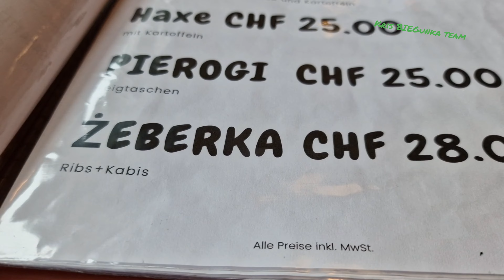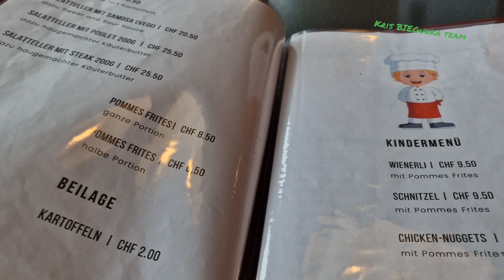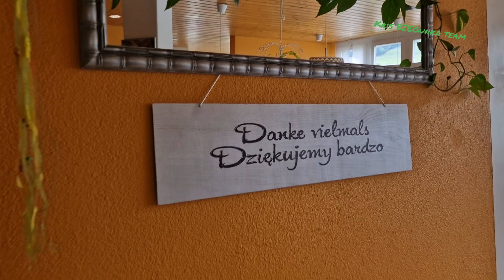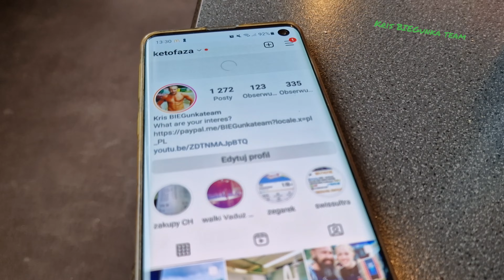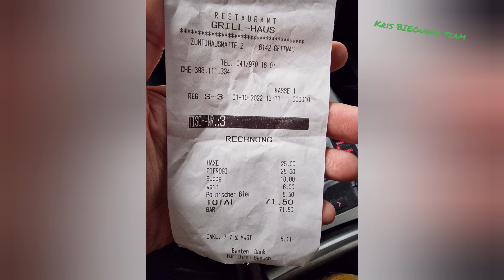Restaurant Grill Haus golonka wymiata! pierogi różne rodzaje jak I piwka PL! PYSZNA zupka!4k🎅💪🍀💚🇵🇱🇨🇭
Restaurant Grill Haus adres: Züntihausmatte 2, 6142 Gettnau
Hejka, jeśli podoba Ci się to co robię możesz mi pomóc.
Dziękuję i pozdrawiam, Moc! 🎅💪🍀💚
What are your interests?
I: stachujony
I: ketofaza
Korona! 👑🤴
Ciapek :)